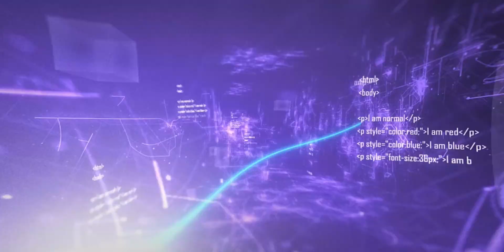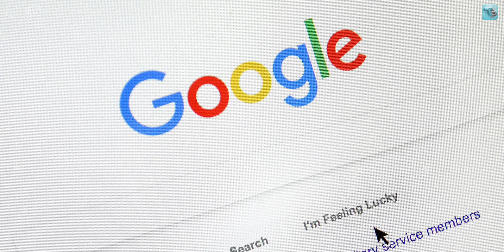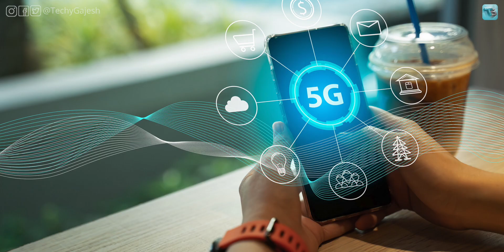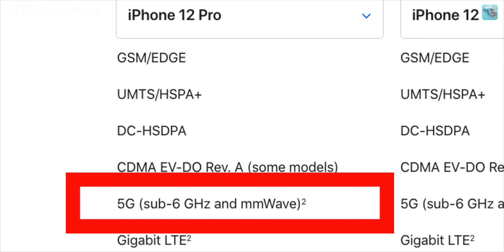Indian 5G phones have a big issue. 5G Explained.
In this video I explain you about 5G in simple terms what you need to know about the same we talk about the various bands of 5G the important aspects of 5G and like Sub-6 Ghz, MM wawe, mid-band and what you need to keep in mind if you are buying a new 5G phone.

Audio Mic
Video Camera 1
Video Camera 2
Light Softbox
Secondary light
Tripod 1
Tripod 2

About: TechyGajesh is a YouTube Channel, where you'll find videos about the latest technologies, Product reviews & tips & tricks to handle your gadgets smartly.